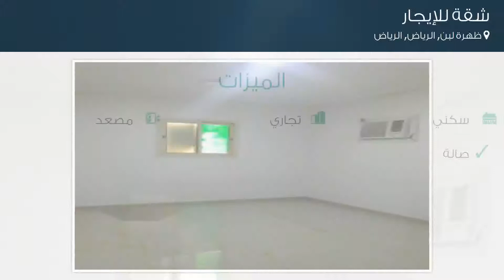شقة للإيجار في شارع المجزل, حي ظهرة لبن, مدينة الرياض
تفاصيل العرض:-

رقم: 3213248

ميزات:-

1 الغرف, 2 غرف أخرى, 1 عدد دورات المياه, 3 رقم الدور, 2017 سنة البناء, سكني, تجاري, مصعد, صالة